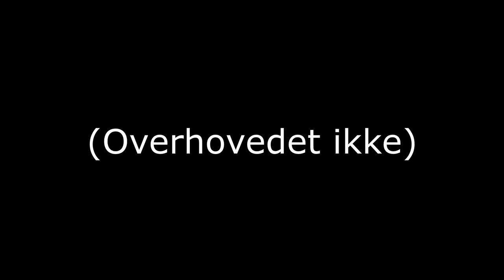REN YDMYGELSE! - PL FANTASY DRAFT VS FIFAMAT (Runde 2)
Tak! :)